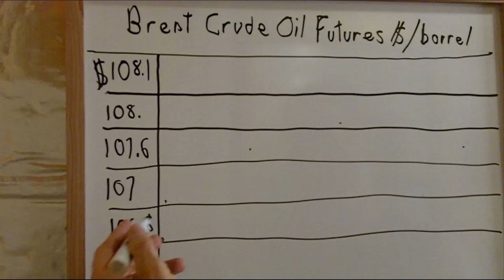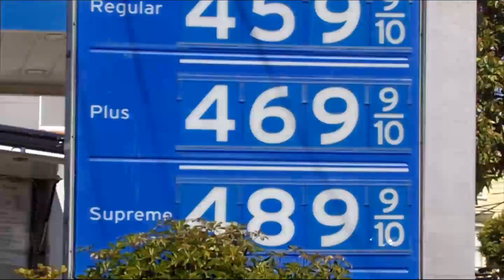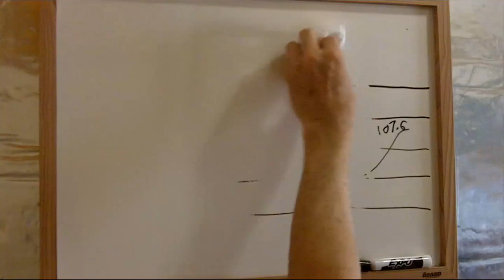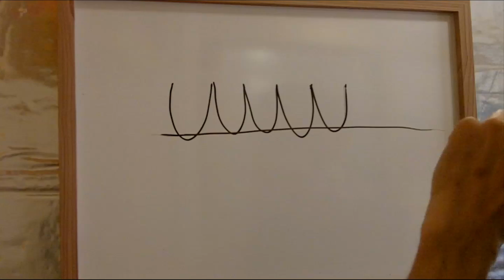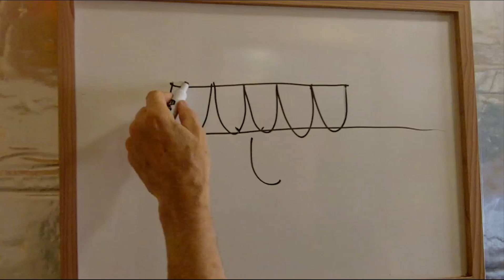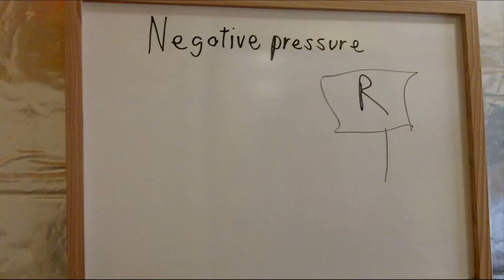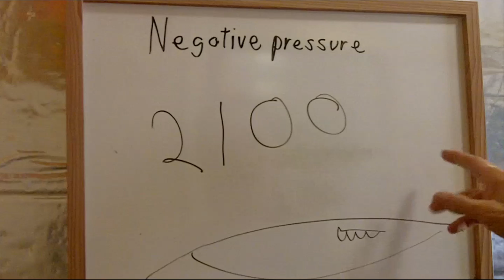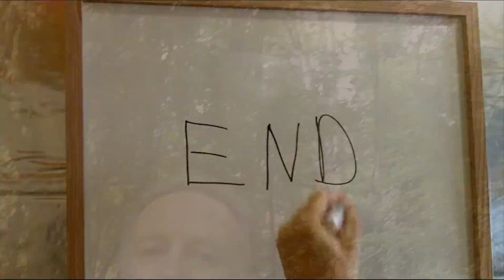Peak Oil News Update May 28, 2012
Hola. Here is our "Peak Oil News Update" for 05.28.12 from the pink barrio's "what is is." He begins with Brent Crude followed by an update on the barges on San Francisco Bay and what's up with them. What's the price of petro near the pink barrio? There's a noticias/news item about Saudi Arabia. Don't miss the beautiful flores/flowers in the video. And then there's 2050 and 2100. He gives the answer to his question asked in the "Conflict" video about the distance (measurement). Chau. rosa barrio